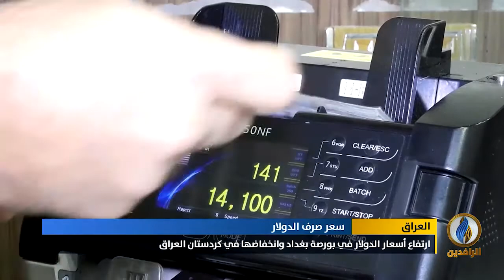أبرز الأخبار الاقتصادية على قناة_الرافدين ليوم الثلاثاء في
تقديم:
سرمد القيسي